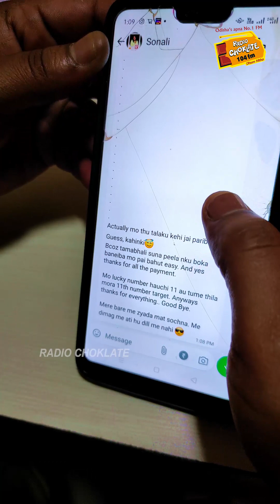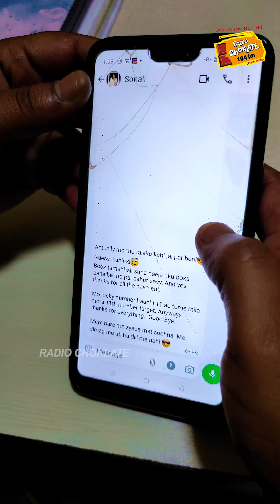ଏବେଠୁ ସତର୍କ ହେଇଯାଆନ୍ତୁ ! ନଚେତ ଅନିଲଙ୍କ ଭଳି ଠକାମୀର ଶିକାର ହେବାକୁ ପ୍ରସ୍ତୁତ ରୁହନ୍ତୁ l Be Aware Be Safe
ଏବେଠୁ ସତର୍କ ହେଇଯାଆନ୍ତୁ !
ନଚେତ ଅନିଲଙ୍କ ଭଳି ଠକାମୀର ଶିକାର ହେବାକୁ ପ୍ରସ୍ତୁତ ରୁହନ୍ତୁ l
ଅଭିନୟରେ:
*ଆର୍.ଜେ. ଅନିଲ
*ଆର୍.ଜେ.ସୋନାଲି
*ଶ୍ରୀକାନ୍ତ ପଣ୍ଡା
କ୍ୟାମେରା: ସୁଧାଂଶୁ
ଏଡିଟିଂ: ଅରୁଣ କୁମାର
In-house producer : ଆର୍.ଜେ. କେକେ